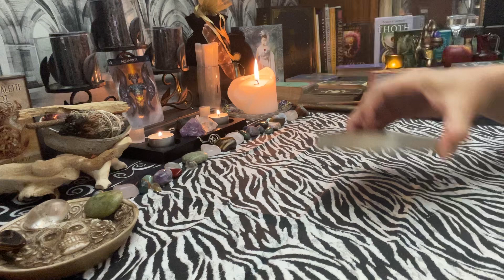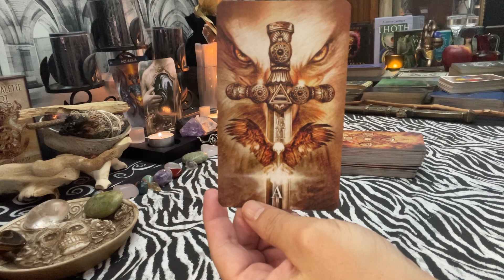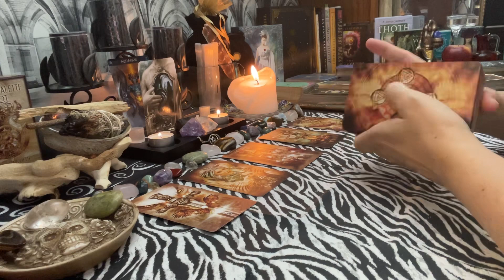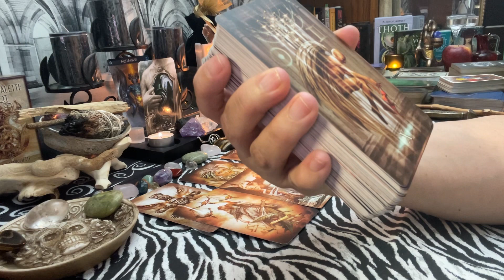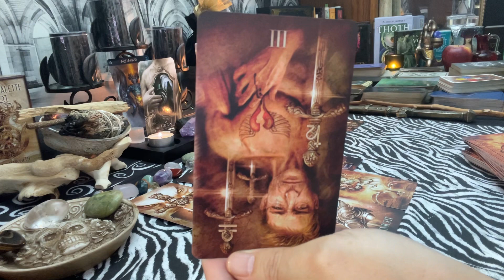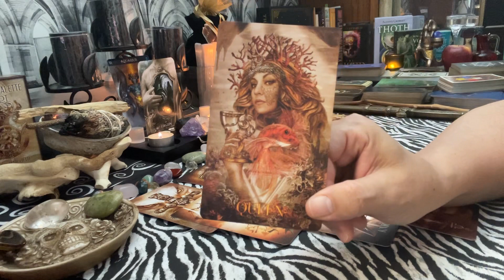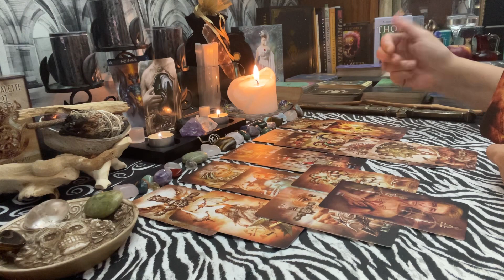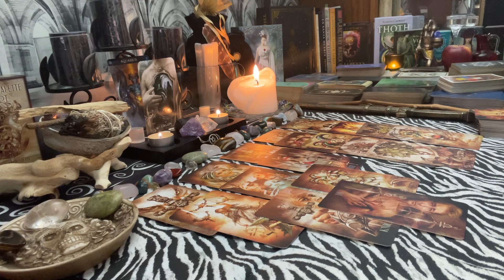AQUARIUS TAROT ♒️ FINANCIAL REWARDS & WISH FULFILLMENT ON ITS WAY! YOU'VE BEEN THRU HELL & BACK!!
These videos are for adults over 18 and are intended to help with spiritual awareness, self growth and guidance and to help raise your vibration! I am not responsible for any decisions you make in your life; everyone has free will and your choices are your own. Good luck on your journey!